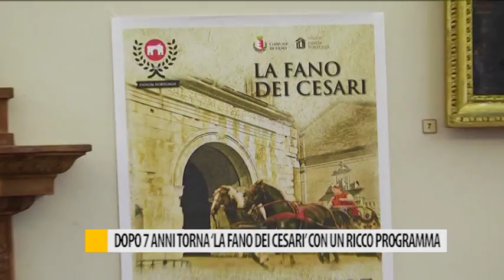Dopo 7 anni torna "La Fano dei Cesari" con un ricco programma